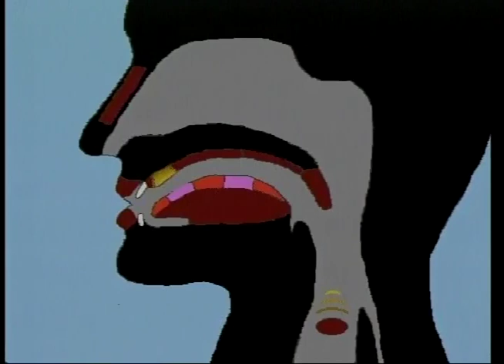DVD1 Tiếng Anh P28 Buzz {or A buzz}